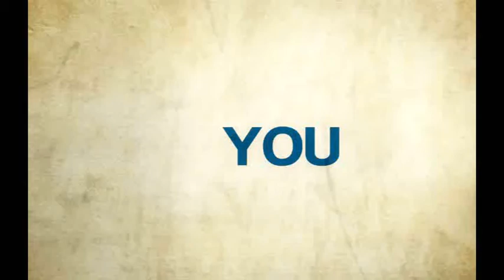FREE MMA Website Design by APOCALYPSE MMA and MMA SITE DESIGN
APOCALYPSE MMA has the best and most original MMA apparel in the industry along with the latest in MMA news, cutting edge graphic design and FREE MMA WEBSITE for everyone in the MMA industry. APOCALYPSE MMA is always giving back and paying it forward with our FREE web design program. Get your APOCALYPSE GEAR now and wear the best MMA apparel around. for our MMA News and MMA Apparel and you can also for FREE MMA SITE DESIGN by APOCALYPSE MMA